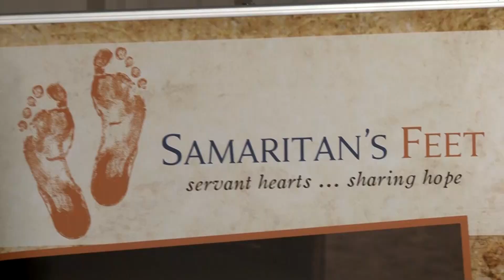Central Arkansas SAAC: Samaritan's Feet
On Sunday, Oct. 11, student athletes from UCA volunteered at the Samaritan's Feet Shoes of Hope event. The UCA Student Athlete Advisory Committee raised money to donate 300 pairs of shoes to children in need in the area.

The student athletes washed the children's feet and then gave them a fresh pair of socks and shoes. Backpacks were also available to the children.

Samaritan’s Feet shares hope with children in the U.S. and around the world by washing their feet, giving them a new pair of shoes, and helping them believe that their dreams can come true.